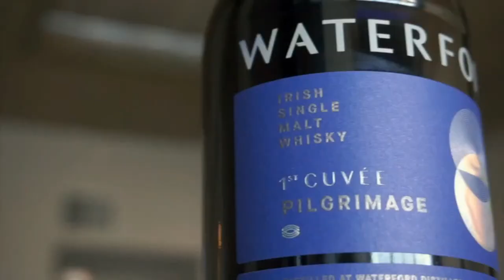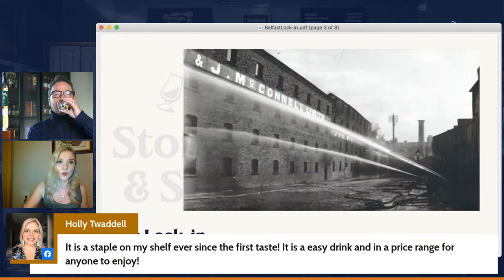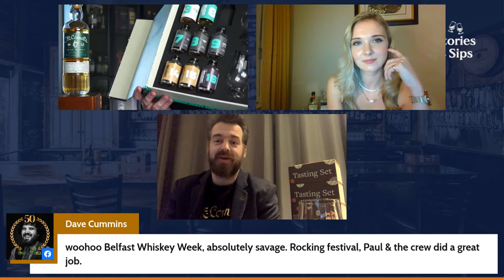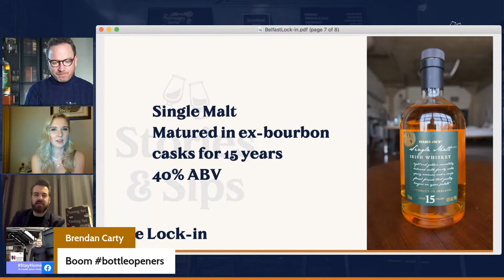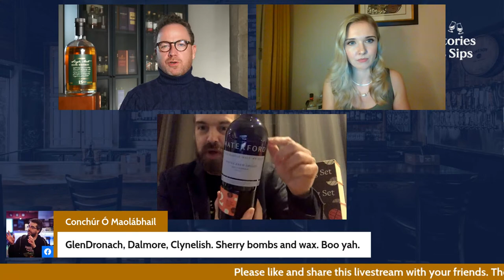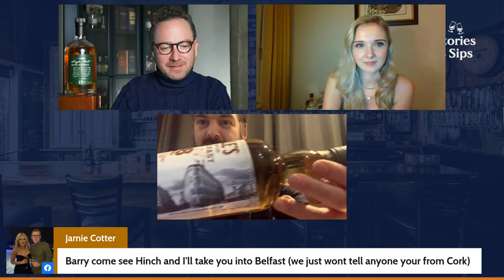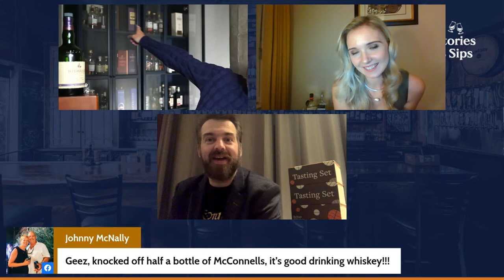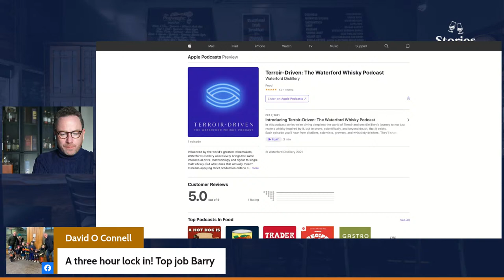McConnell's Irish Whisky, Redbreast Small Batch & Trader Joe's 15yr old Single Malt on The Lock-in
The Lock-in is back this Friday with great whiskeys, great stories and great guests.
Sarah Kennedy from McConnell's Irish Whisky will join us to share the history and story of this famous Belfast brand, originally established in 1776 - an important year on both sides of the Atlantic! We’ll chat about its revival, sample the current incarnation of the brand and hear about their future distillery plans in Belfast.

Paul O’Cahan, founder of Belfast Whiskey Week, will join us to continue the chat about all things Belfast whiskey, his amazing whiskey festival and his plans over the next year to bring more Irish whiskey to more people around the world.

In addition to sipping on McConnell’s Whisky, I’ll be popping open the recently released Redbreast Small Batch as well as my recent discovery, Trader Joe’s own-brand 15 year old Single Malt Irish Whiskey, which we suspect comes from the Bushmills Distillery.

It’s going to be a great night to sit back in your comfortable chair, away from the cold winter outside and share some stories and sips together with two great guests and three wonderful Irish whiskeys.

Tune in live Friday at 7pm ET/4pm PT/Midnight Irish time.

Sláinte.